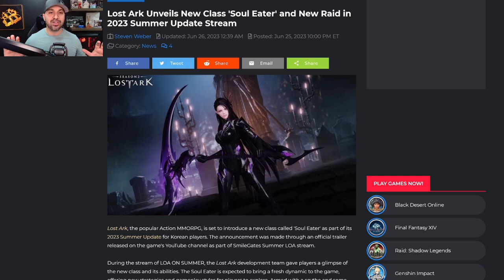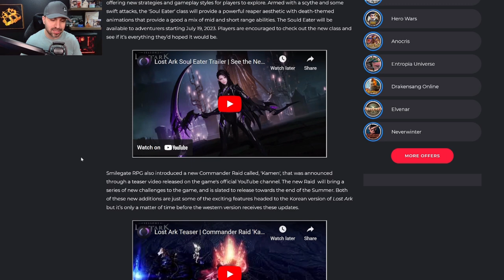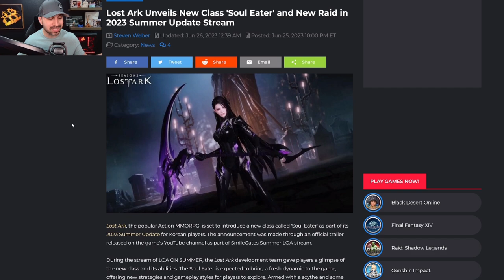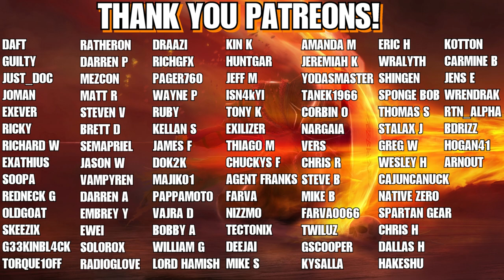Soul Eater Coming To Lost Ark... Trailer Looks AMAZING!!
Embark on an odyssey for the Lost Ark in a vast, vibrant world: explore new lands, seek out lost treasures, and test yourself in thrilling action combat in this action-packed free-to-play RPG.